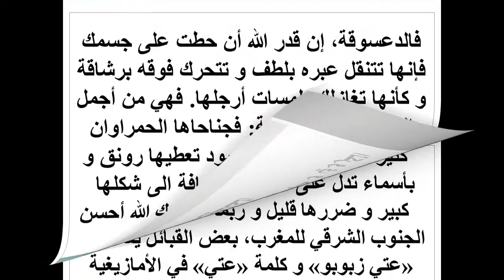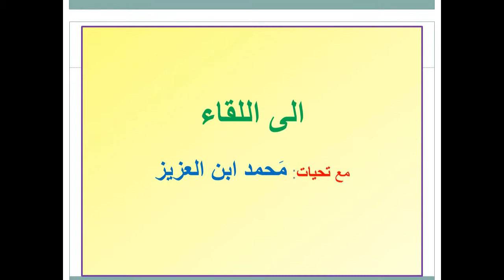أسطورة الدعسوقة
منافع الدعسوقة و الأساطير التي نسجت حولها